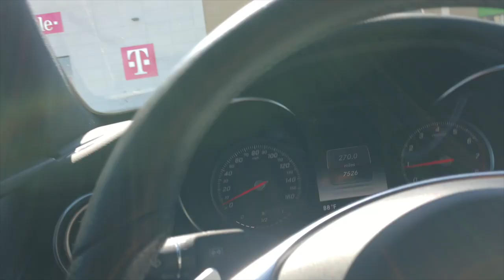SURPRISING MY WIFE WITH HER DREAM WEDDING RING!